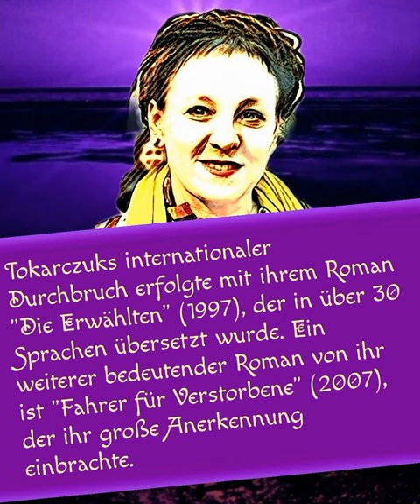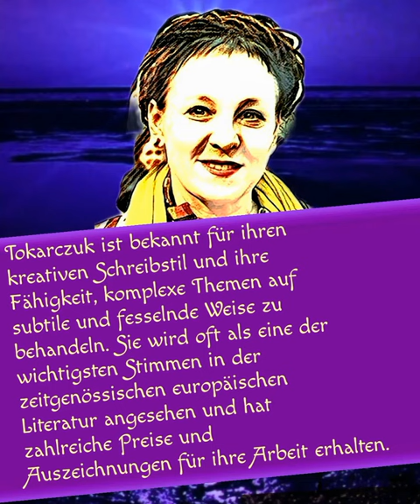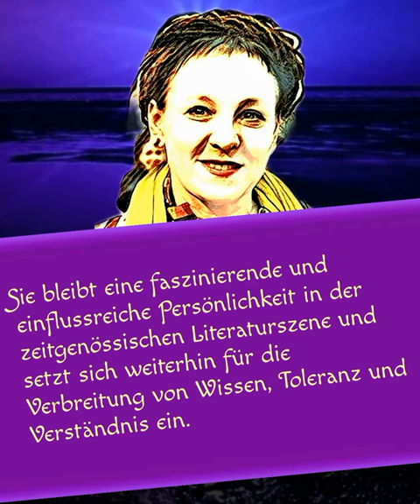Mondgesicht, Sternenaugen, erhellt der Geist,|Olga Tokarczuk kurz Biografie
Ignore Hashtags.